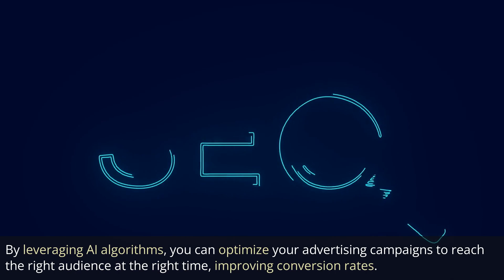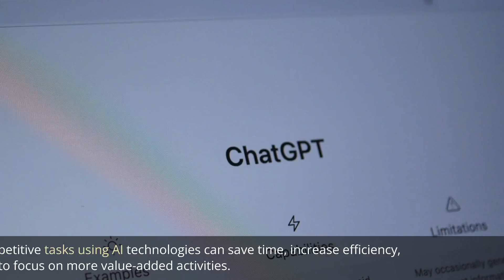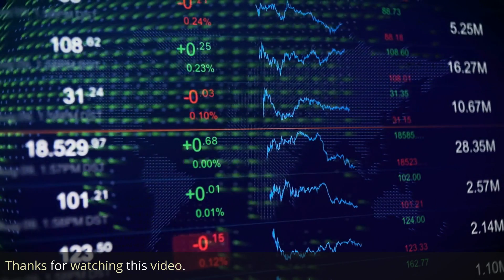Unveiling AI's Top 10 Money-making Secrets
In this fascinating video, we delve into the realm of Artificial Intelligence and its immense potential to unlock financial success. Join us as we explore the top 10 AI-driven money-making methods that are revolutionizing the way we earn in the digital era.

From advanced algorithms to machine learning, this comprehensive guide will reveal the various ways AI technology empowers individuals and businesses to generate substantial income. Whether you're a tech enthusiast, an entrepreneur, or someone curious about the future of finance, this video is a must-watch.

Discover how AI can optimize your investments, streamline financial operations, and revolutionize your earning potential. Learn about the power of predictive analytics, which enables accurate market predictions and lucrative investment opportunities. Unleash the potential of automated trading and witness how AI-powered algorithms outperform traditional methods.

We'll also discuss the incredible opportunities presented by AI in the gig economy. Discover platforms that connect freelancers with relevant projects, utilizing AI to match skills and projects seamlessly, ensuring financial success for both parties.

As we dive deeper, we'll explore how AI streamlines financial operations for businesses, minimizing errors, and maximizing efficiency. Learn about AI-powered bookkeeping and financial analysis tools that provide valuable insights and drive financial growth.

Prepare to explore the boundless potential of AI-driven revenue growth strategies, such as personalized marketing campaigns that leverage consumer behavior data to optimize conversions.

Join us on this enlightening journey as we uncover the top 10 AI-driven money-making methods that are rewriting the rules of financial success. Don't miss out on these cutting-edge insights and start harnessing the power of AI in your quest for financial prosperity.

Stay ahead of the curve and unlock the limitless opportunities that await you. Let's embark on the path to financial success, together!